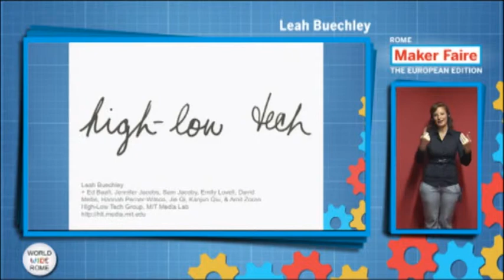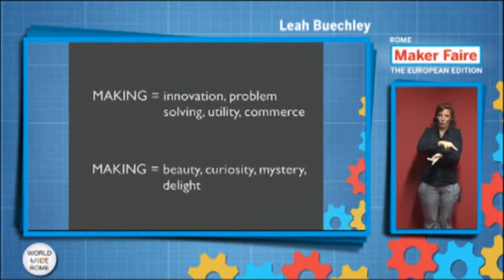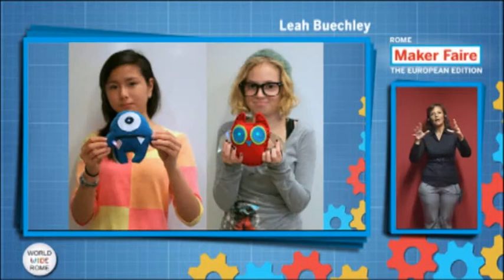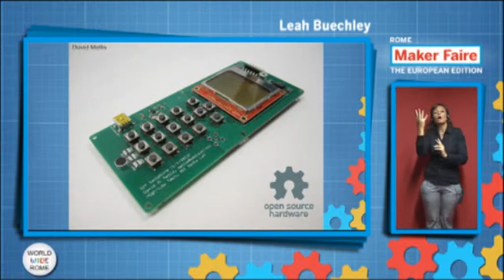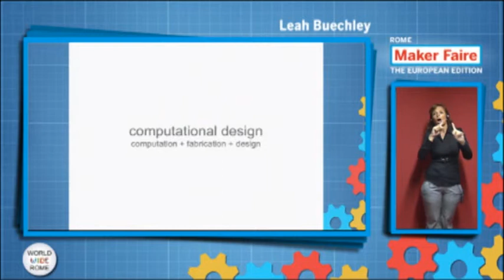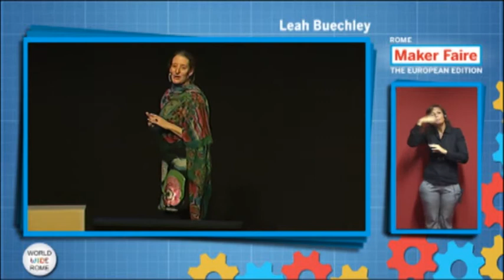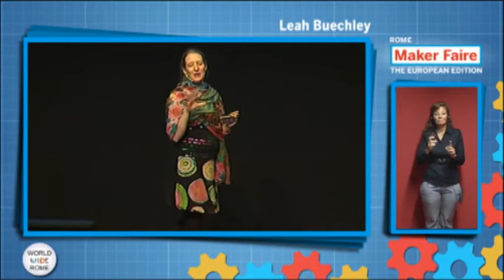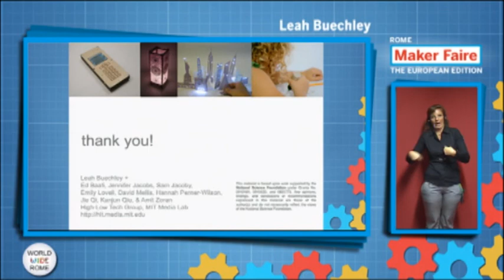Leah Buechley - Maker Faire Rome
Art, Craft, and Technology: Five years of High-Low Tech